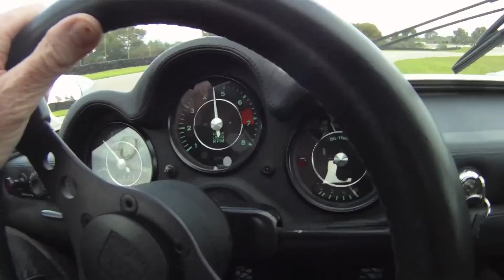Walter Röhrl and Porsche 904 GTS - Two Legends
The 904's mid-engine layout was inherited from the 718, also known as the RSK (from the German term for racing, Rennsport), the factory's leading race car. It was powered by the 1,966 cc (120 cu in) Type 587/3, four-cam flat four-cylinder engine producing 198 hp (148 kW), "probably the most complex four-cylinder" ever. It drove a five-speed transmission with a standard 4.428:1 final drive, with available 4.605, 4.260, 3.636, and 3.362 ratios.
Begun as the Type 547, its development began in 1953, when the previous VW-based 1,100 cc (67 cu in) flat-four, used in the contemporary 356 and rated at 38 hp (28 kW), hit the limit of its potential. Porsche realized it needed something all-new. The brainchild of Dr. Ernst Fuhrmann, later Technical Director, it was hoped to achieve an "unheard of" 70 hp (52 kW) per 1 l (61 cu in), relying on hemispherical combustion chambers (what would be called hemi in the U.S.) and 46 mm (1.8 in)-throat 46IDA3 three-choke Weber carburetors to generate 112 hp (84 kW) from the 1,500 cc (92 cu in) four-cam engine. The 1.5 liter weighed 310 lb (140 kg) dry, eventually producing 180 hp (134 kW). A complex design that proved "very taxing" to build and assemble, but very durable, it was used in 34 different models, including 550 Spyders, 356 Carreras, and F2/1s.